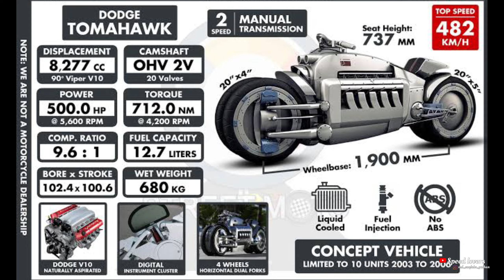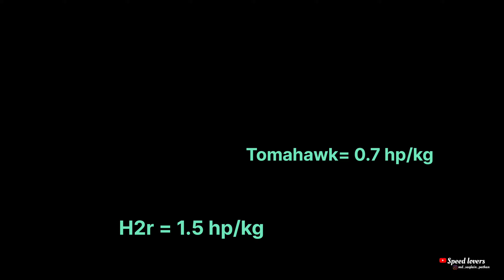Kya Kawasaki Ninja H2R ka record toot jayega?? 🥵 | 400 Km/hr world record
Kya Kawasaki Ninja H2R ka record toot jayega?? 🥵| Kawasaki Ninja H2R | 400 Km/hr world record

Thanks for your valuable support guys 😊❤️